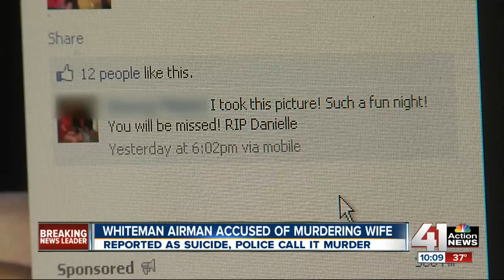Whiteman airman accused of killing wife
A Whiteman Air Force Base airman is accused of killing his wife.